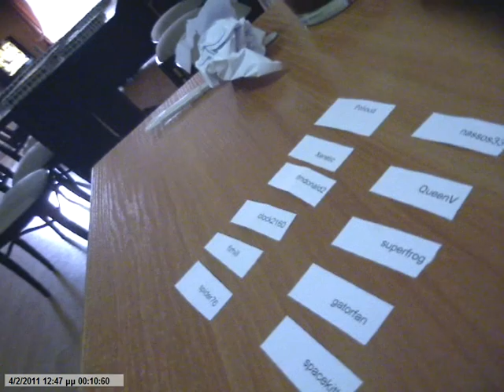Video 320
Για τη δημιουργία αυτού του βίντεο χρησιμοποίησα το λογισμικό Logitech κάμερα web